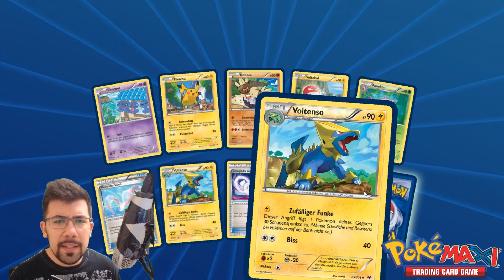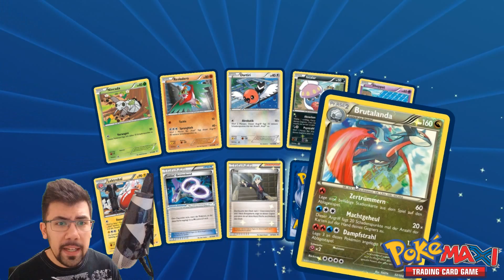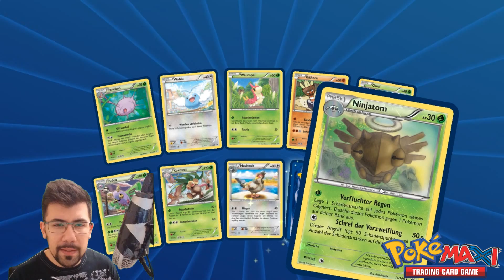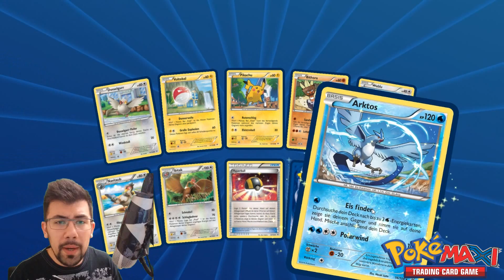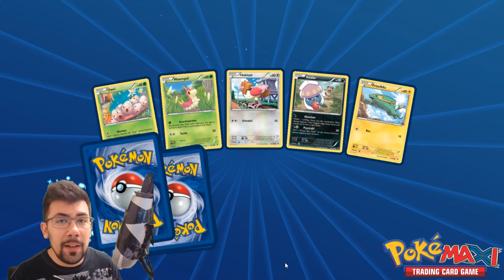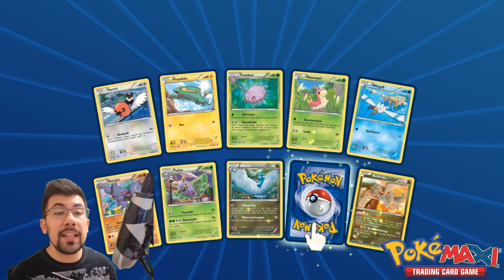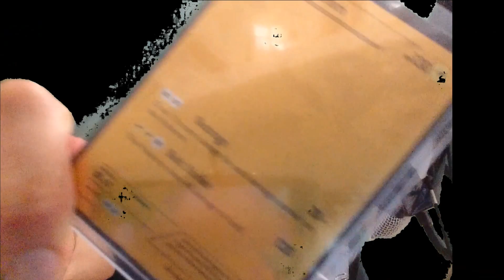TCGO: 120 Roaring Skies Booster (Part4/4) Last Boosters!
That's it! Unsere 120 Booster Opening Reihe geht hiermit zuende! Vielleicht sind uns die Glücksgötter heute wohler gestimmt und schenken uns einige wichtige Karten! =) Daumen drücken!!!